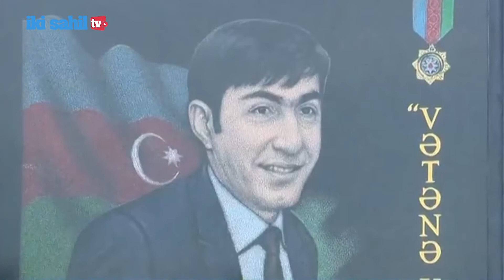Kəlbəcərin işğaldan azad edilməsindən 1 il ötür..